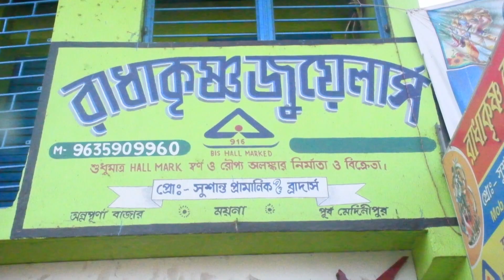আমার ময়না নিউজ সারদ সম্মান ২০২৩ // কিয়ারানা পান্ডা পরিবারের পুজো //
আমার ময়না নিউজ সারদ সম্মান ২০২৩ // কিয়ারানা পান্ডা পরিবারের পুজো // স্মারক দাতা- সনৎ গায়েন, নৈছনপুর ওয়ান গ্রাম পঞ্চায়েত //
 সহযোগিতায় - দেবশ্রী জুয়েলার্স, গোজিনা, পেটুয়া মোড়//